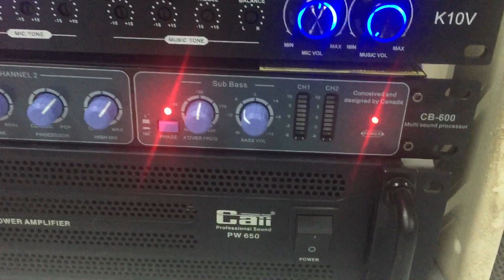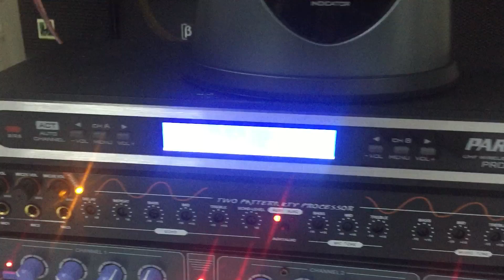Chơi loa chất mà hát ,rất rễ thành ca sĩ , thử bộ karaoke gửi bác tuyền Lạng sơn !